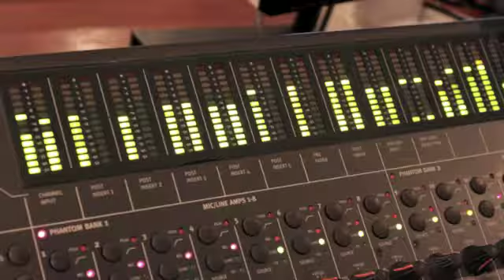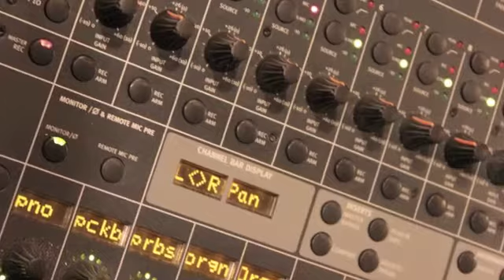BUKAS PALAD CHRISTIFY: Sa Tahanan ng Poon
"Sa Tahanan ng Poon" is based on verses of Isaiah and is ideal as Entrance hymn. This song was written by Fr. Manoling Francisco, Norman Agatep, Lui Morano, and Roy Tolentino.

"Sa Tahanan ng Poon" is one of the ten new songs included in Bukas Palad's 15th studio album, "Christify", which is slated to be launched on August 29, 2010, 4:00 p.m. at the Church of the Gesu, Ateneo de Manila University, Loyola Heights, Quezon City.